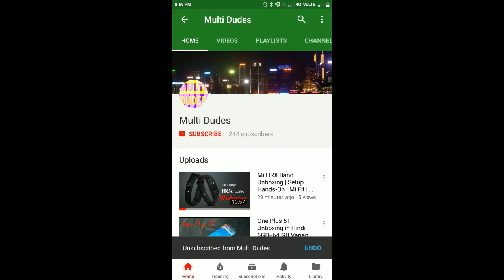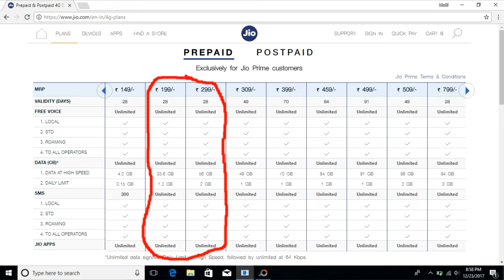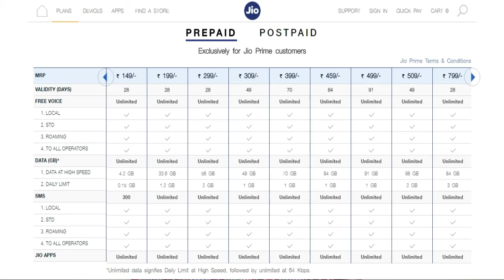Jio New Year Offer 2018 | New plans introduced | Updated Jio's Plans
Hello viewers, welcome to Multi Dudes!!!

So frnds this video is about Jio's New Year Offer 2018!!! In which they have introduced two new plans for it's customers!